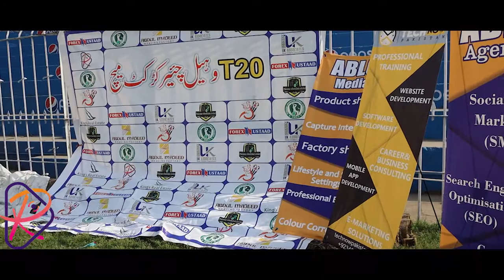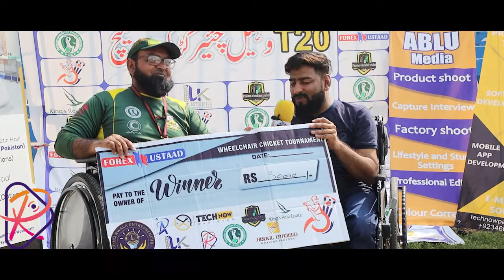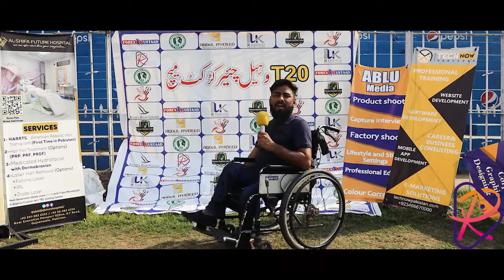Gujranwala VS Islamabad Special Persons Cricket Match at Jinnah Stadium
Raheel wheelchairwala  organized a special person cricket match between two teams Islamabad vs Gujranwala to improve the thoughts of people about disabled persons at Jinnah Stadium in Gujranwala which is sponsored by :
Gujranwala Entrepreneur Lion Club
AK Associate
Technow Pakistan
King Real state
Al-Shifa Future Hospital
GFPP
RaheelWheelChairWala
Forexustaad
Wheelchairwala
"It's not a disability it's a different ability"